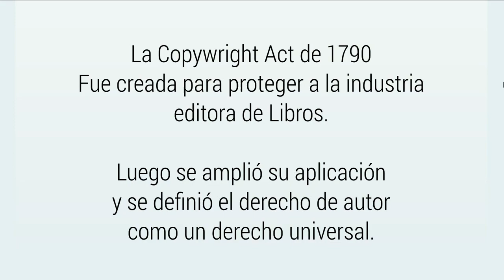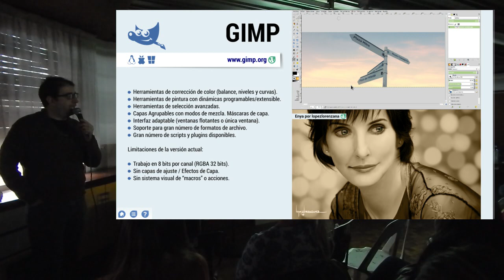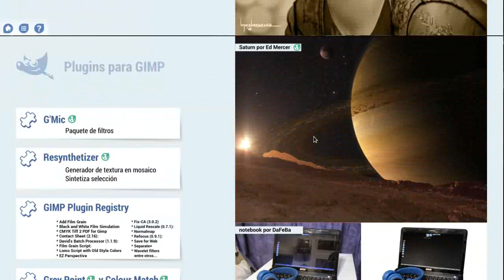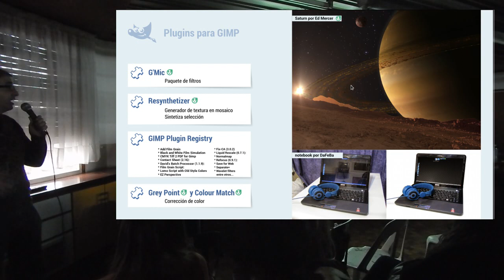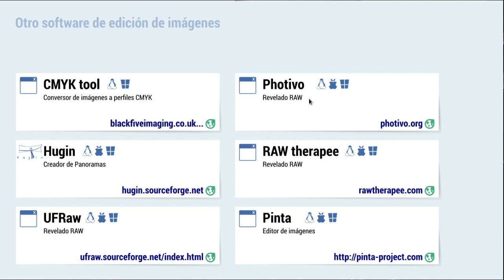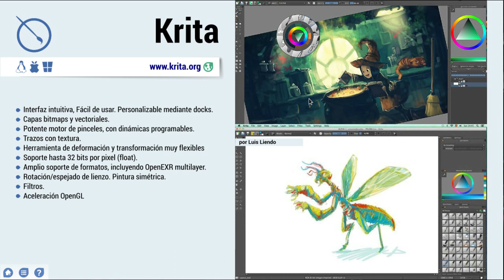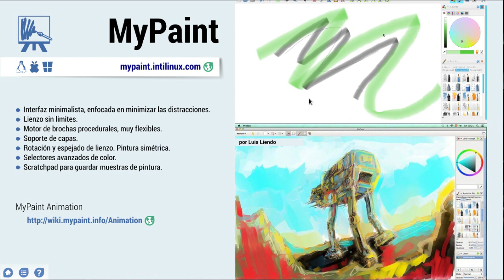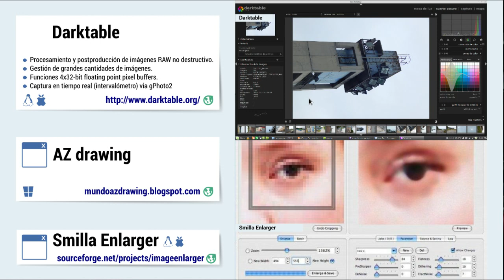Diseño Grafico con Software Libre 30/04 Parte 1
Charla en el Colegio M. A. Malharro 30/4/15

Herramientas de diseño gráfico con Software libre